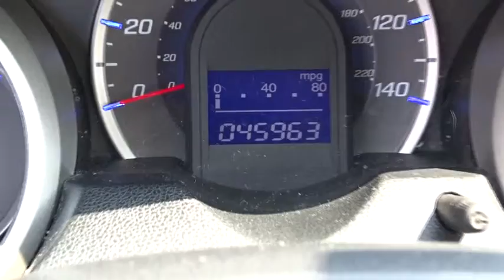2011 Honda Fit White Plains, New Rochelle, Westchester, Scarsdale, Greenwich, NY U20136T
2011 Honda Fit

**7YR 100K WARRANTY**, **HONDA CERTIFIED*, and NAVIGATION !. Fit Sport, FWD, and Spectrum White Pearl. Don't wait another minute! STOP! Read this! We keep things Fast, Simple, and Friendly! This 2011 Fit is for Honda fanatics looking high and low for the perfect family car. When H2O starts showing up in the weather forecast, the FWD power delivery will help keep you in control of things. Consumer Guide Subcompact Car Best Buy. Honda Certified Pre-Owned means you not only get the reassurance of a 12mo/12,000 mile limited warranty, but also up to a 7yr/100k mile powertrain warranty, a 182-point inspection/reconditioning. Certified vehicles includes 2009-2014 Honda's with less than 80k miles. DUE TO OUR HIGH INVENTORY TURNOVER, IT MAY BE POSSIBLE THAT A LISTED VEHICLE MAY BE SOLD. IF SO, WE WILL PRESENT YOU WITH SIMILAR VEHICLES AT A SIMILAR PRICE.  To find the best value, we do the research before you do. We strive to provide you with the best value on every vehicle. Family operated since 1929, our success is due to being a highly customer centric dealership, attending to your every need. Maintenance. *Oil changes as recommended by manufacturer, must purchase vehicle at Internet price.